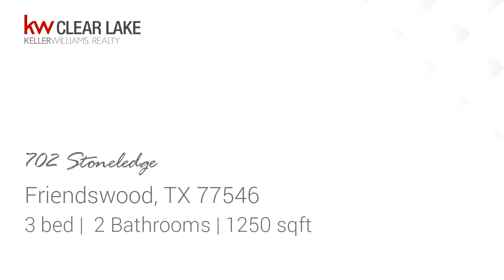Residential for sale - 702 Stoneledge, Friendswood, TX 77546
Beautiful single-story brick home in a great neighborhood within Friendswood ISD.  3 bedrooms, 2 baths, walk-in shower in the master bath, fireplace in the living room.  Nice backyard, includes a storage shed. DID NOT FLOOD IN HARVEY!  Come check this one out!

Bedrooms: 3
Bathrooms: 2
Square Feet: 1250
Price: $175,000

07/20/2019 09:48:33 am

Last modified: